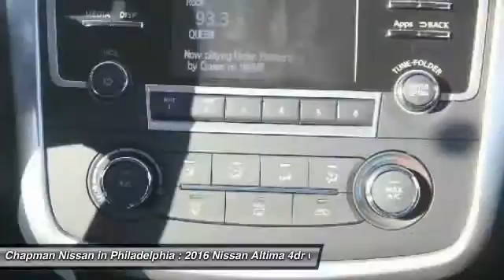2016 Nissan Altima N16193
2016 NISSAN ALTIMA Philadelphia, PA
Stock# N16193

Price includes: Must qualify for all rebates and incentives. See Dealer for details $1,500 - Nissan Customer Cash - Altima $1500. Exp. 02/01, $500 - NMAC APR Captive Cash. Exp. 02/01